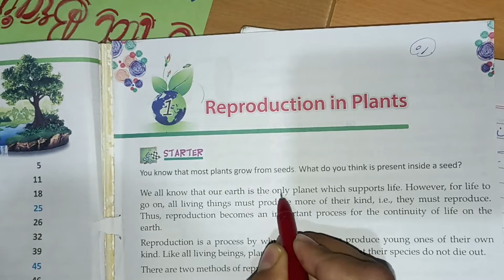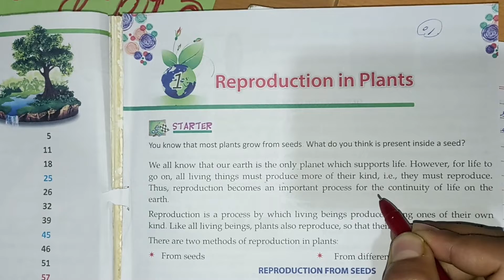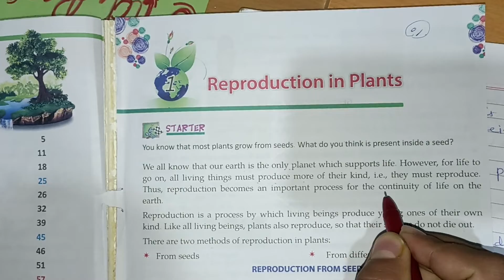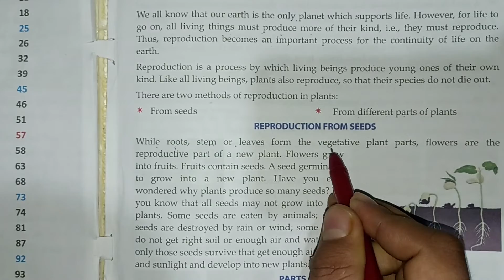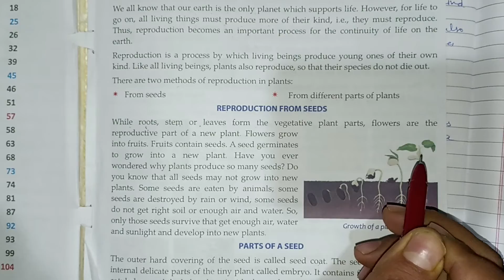Reproduction in plants class 5th